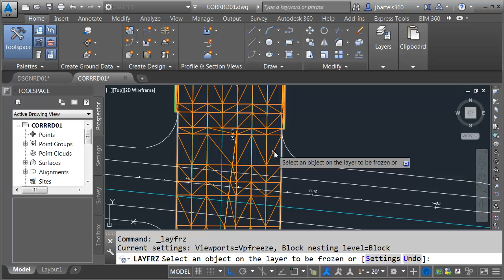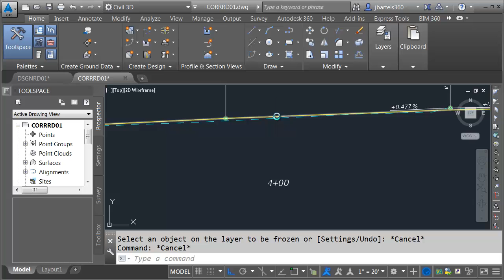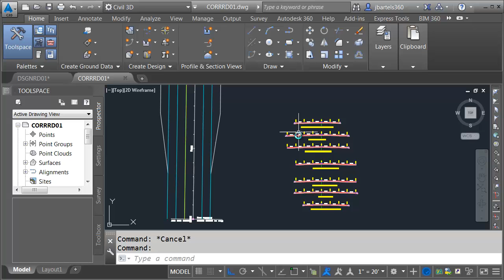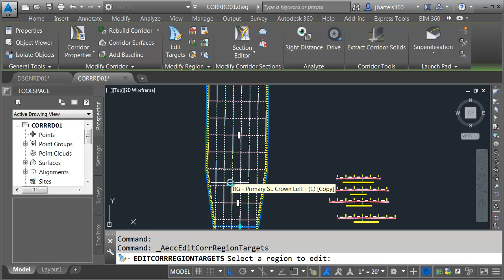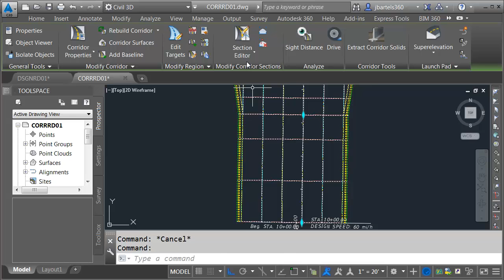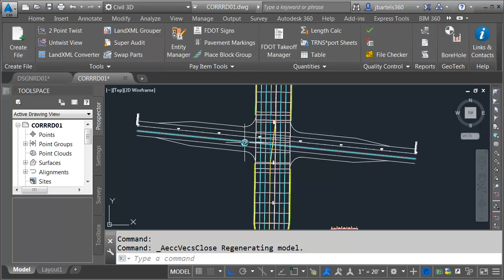Civil 3D Advanced Intersection Modeling Pt.1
Part 1 of 11 - In this session we will lay the foundation for the course by establishing our goals and by looking at the surface, alignment, and profile data we'll be using throughout the training.  We will also review the Primary St. modeling that has been created to this point.
Would you like to work along with me? The data set for this entire course can be downloaded
(After clicking the link, look for the download button in the upper right corner.)